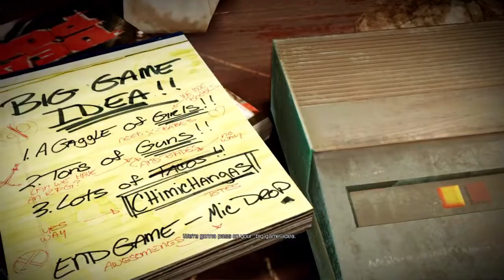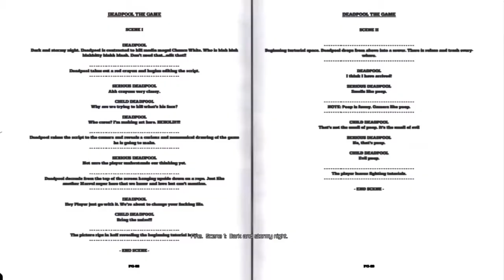Deadpool - Primeiras impressões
Deadpool
KKKKKK começo assim porque para mim é um jogo idiota, experimentei e não gostei, primeira impressão muito mau, mas darei seguimento caso vocês queiram que eu continuo .
Ficarei aguardar a vossa opinião .